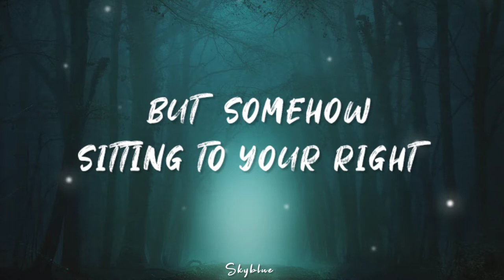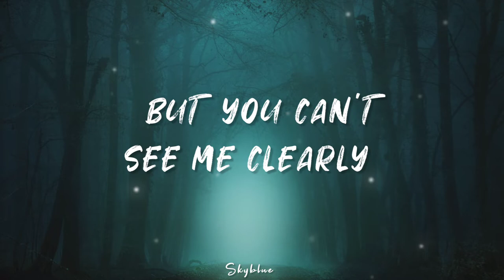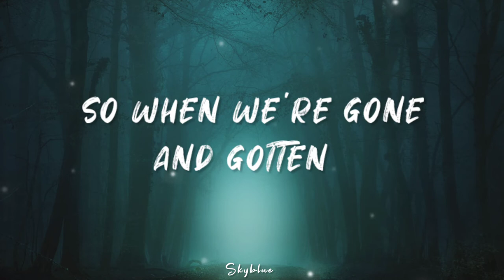APRIL - Impossible (ft. Jimi Somewhere) [Lyrics]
impossible song
impossible lyrics
impossible music video
impossible Lyrical video
impossible April lyrics
impossible april song
impossible april music
impossible april lyrical video
april impossible
april impossible song
april impossible lyrics
april impossible music
april impossible Lyrical video